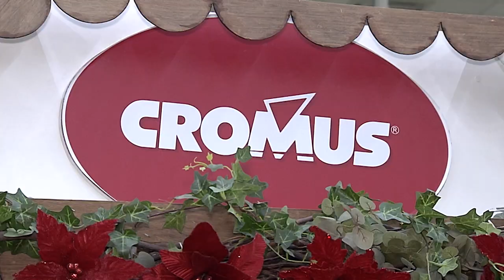Promoção de doces I Chocolândia I Gazeta Shopping